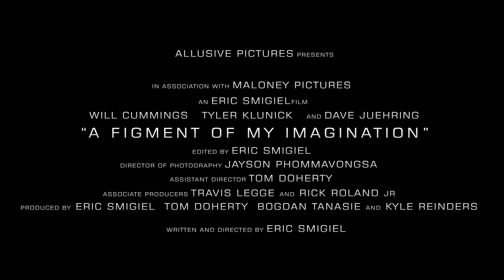A Figment of My Imagination | Official Trailer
The Maker(Will Cummings) has spent his life developing an Android(Tyler Klunick) that looks and sounds human down to every detail except for one: it isn't. When the Android begins expressing wants and desires, they don't line up with what the Maker had in mind.

A new science-fiction short film from the people that brought you "Verbatim" and "Polarized".

Allusive Pictures Presents
In Association with Maloney Pictures
An Eric Smigiel Film

WIll Cummings
Tyler Klunick
and Dave Juehring

"A Figment of My Imagination"

Edited By Eric Smigiel
Director of Photography Jayson Phommavongsa
Assistant Director Tom Doherty
Associate Producers Travis Legge and Rick Roland Jr.
Produced By Eric Smigiel Tom Doherty Bogdan Tanasie and Kyle Reinders
Written and Directed by Eric Smigiel

(c)2013 Allusive Pictures
(c)2013 Maloney Pictures